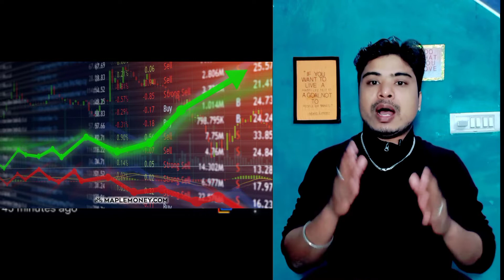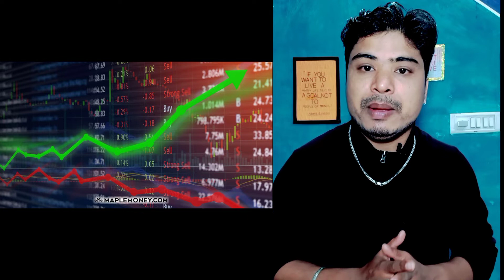future retail share latest news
future group share latest news | future group  / Amazon / Cci / ED | future group share news